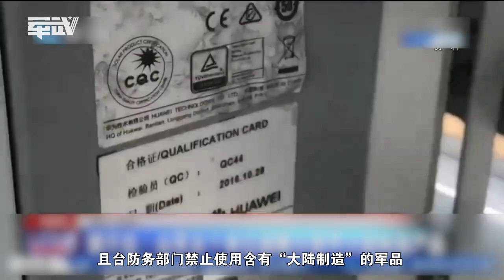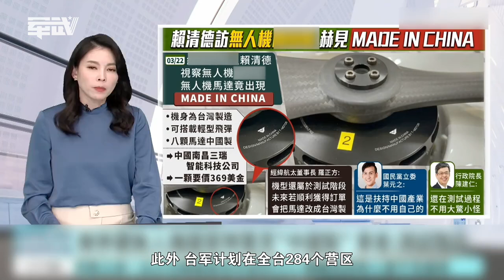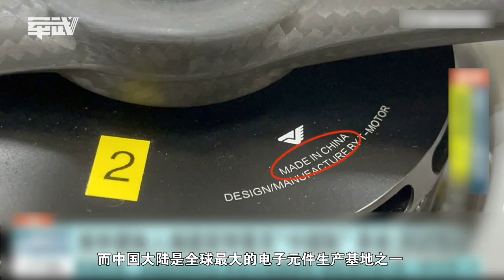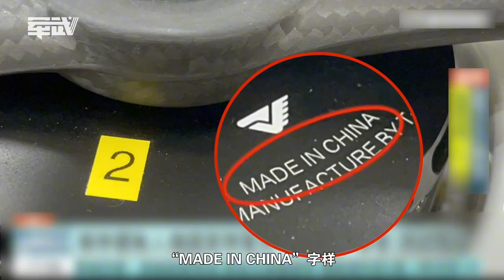民进党“反中政策”闹笑话！台军武器装备为何频现“大陆制造”？